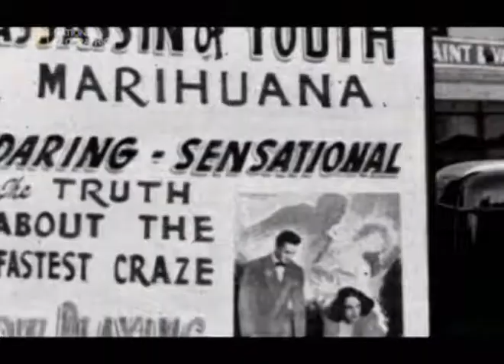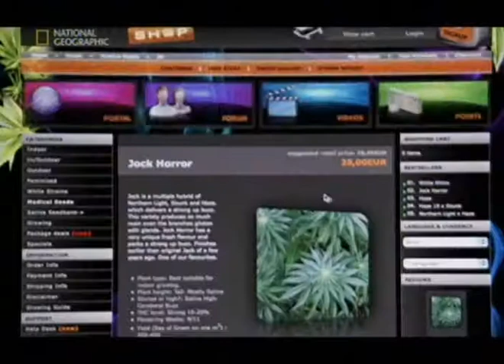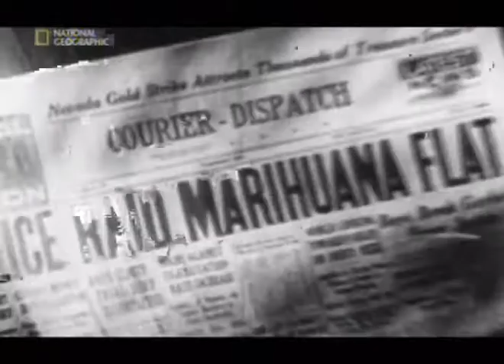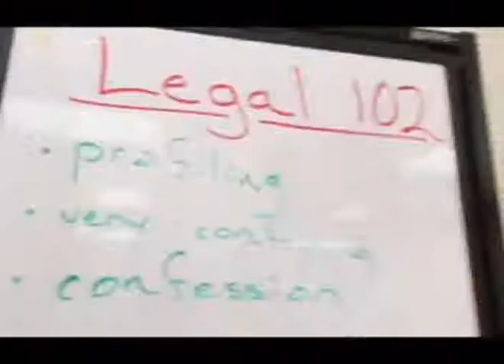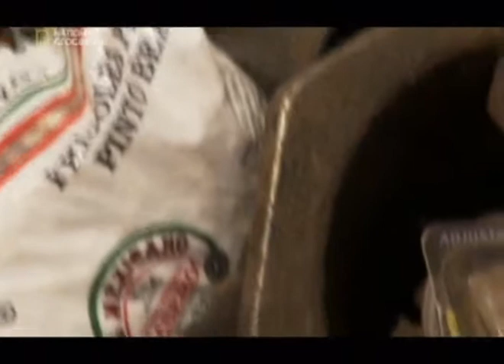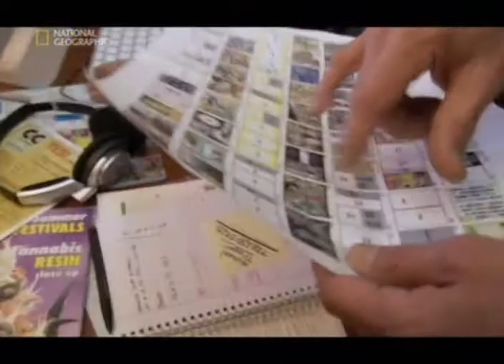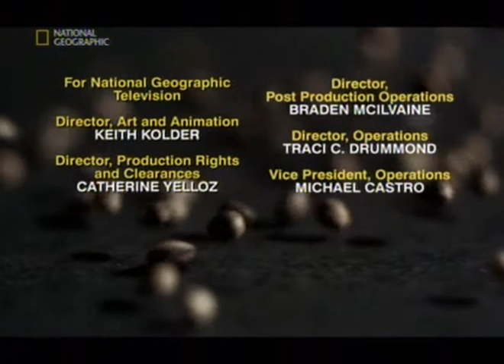Dokumentumfilmek: A legjövedelmezőbb haszonnövény : A Kannabisz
A legjövedelmezőbb haszonnövény : Marihuána magyar dokumentum film